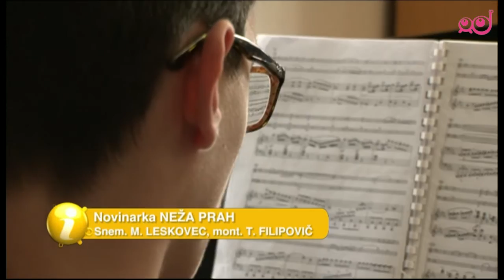Infodrom: Trio Rupnik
Trio Rupnik sestavljajo Ali Manca, Anže in Nejc, ki igrajo violino, klavir in violončelo.